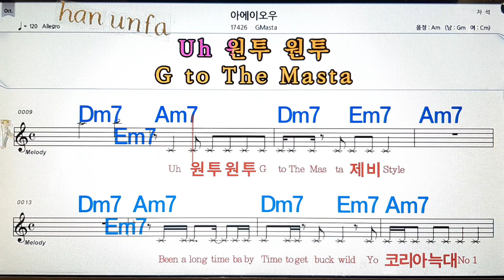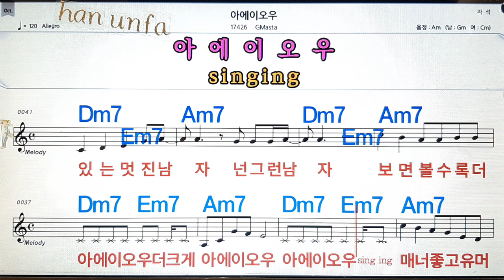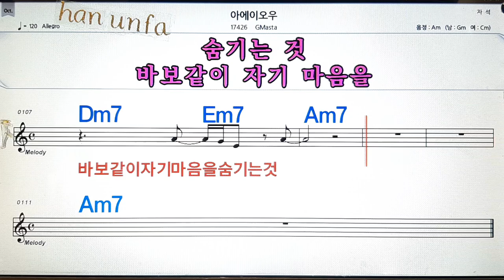아에니오우/Gmasta💋노래방, 통기타 , 코드 큰악보, 가라오케, 반주💖Karaoke, Sheet Music, Chord, MR